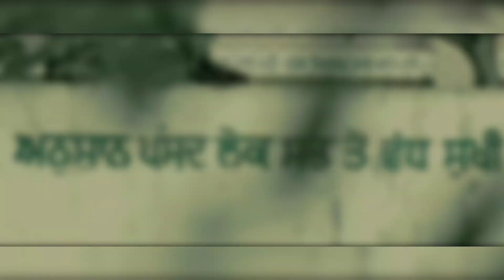Bapu : Sidhu Moose wala | New Punjabi Song 2023 | Latest Whatsapp Status 2023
Sidhu Moose wala New Punjabi Movie "YES I AM STUDENT" "BAPU"SONG

Info

Song Title: Baapu
Singer:Sidhu Moose wala
Music Composer & Lyrics: Sidhu Moosewala
Music Director: Intense

Song lyrics:Oh Kade Kade Lagge Sidhu Moose Waleya
Jatt Thalle Laya Duniya Ae Saari Ne
Oh Choneya Ne Baal Sadde Chitte Karte
Doohe Kubbe Karde Kabildari Ne
Oh Karman Ch Bas Sadde Daanga Likhiyan
Karma Ch Bas Sadde Daanga Likhiyan
Ya Sadkan Te Launa Bas Rosh Dharna
Labh Ke Koyi Naukri Tu Saab Banja
Pind Bada Aukha Mitti Naal Marna
Thand Vich Saara Din Dhunde Mariye
Garmi Ch Painda Dhoop Naal Sadna